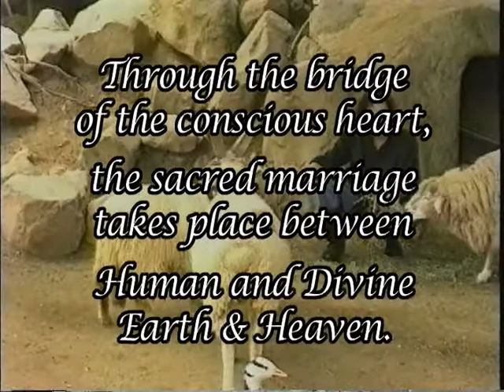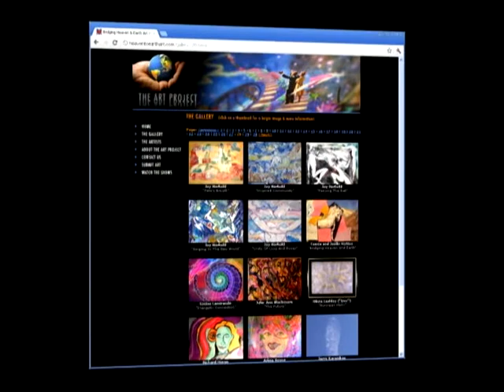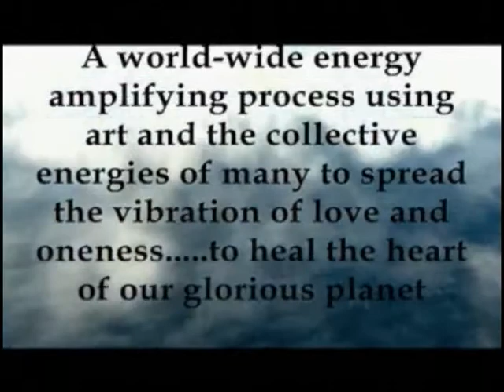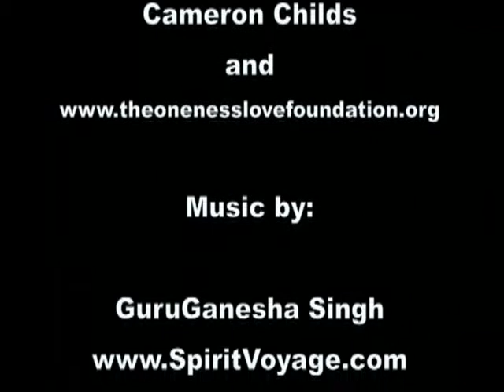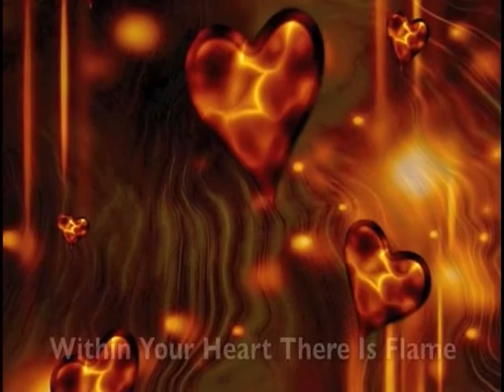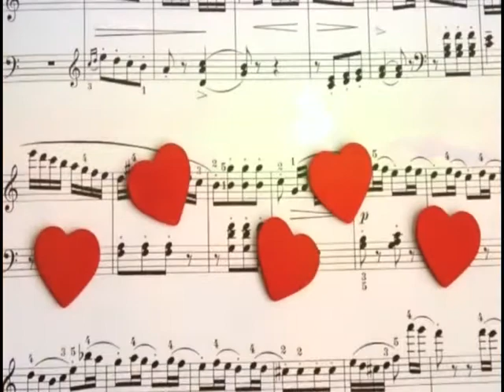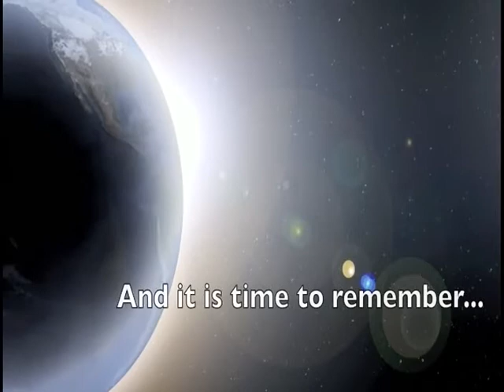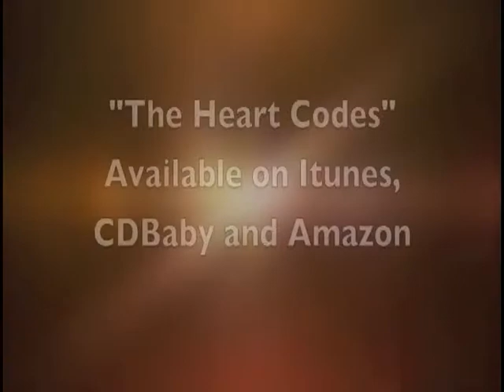Bridging Heaven & Earth Show # 306 with Satya Kalra and Bridging Art/Music and B. Goldstein Videos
Satya, a founder of Path to Anandam, is popularly known for her Anandam life style (Blissful Living). Satya's mission in life is to live in love, peace and Anandam and spread the same to others by leading, practicing, and propagating spiritual living and helping others to become more self-dependent and self-reliant, especially destitute women and children.

The focus of her teachings is how to enhance the quality of life and experience blissfulness/joy/Anandam within and reach your unlimited potential by raising your conscious level.

Prior to finding the path to Anandam, Satya has been through many facets in her life. She has been a 35-year veteran of the biotech industry. serving as a visionary, entrepreneur, scientist, founder, CEO, President and Chairperson, a dedicated mother to three beautiful children, a responsible wife and a committed social worker.

Satya was born in India to a very spiritual businessman father and a housewife mother who was an extremely wise woman and a counselor to the community. Satya came to America in 1969 with her husband Krishan Kalra to pursue higher education.

Having already done her Masters in Organic Chemistry from Gwalior, India, she received yet another Masters in Biochemistry from the University of Illinois, and also did her business management and marketing education from the University of Berkeley, USA.

An energetic and lively person, Satya has served as a Committee Co-Chairperson of The Geeta Conference on "Reconnecting Spirituality and Technology", held at Stanford University in 1998. She has been noted for her community contributions to several organizations, associations and also worked for the cause of destitute women and children.

She is also a chief coordinator in USA for the international Divine Shakti Foundation (Founded and Inspired by Pujya Swami Chidanand Saraswatiji, President/Spiritual Head of Parmarth Niketan Ashram, Rishikesh, India and Founder/Chairman of India Heritage Research Foundation)

Satya has been practicing meditation for over 32 years and studying Bhagvad Geeta for over 18 years. For more than fifteen years, she has been engaged in teaching and promoting the awareness of spirituality and effulgent wisdom of Geeta, and its applications in daily life, family, business and community matters. She has been a guest speaker of diverse topics at various spiritual gatherings, temples, spiritual conferences and business forums.

With the grace of the Supreme Power, meditation and the help of her Inner-Self, over a period of time she has developed a simple 7-step method for Self-Realization, a series of simple techniques of Anandam meditation and other spiritual practices for body, mind and spirit.

She uses her practice of Anandam Meditation in personal consultations to guide individuals to strive for excellence and live their potential.

A few years ago, with the blessing of the Higher-Self, the divine calling came to her and she decided to quit her job as a CEO and devote herself fulltime in the service of humanity and divinity.

Today, Satya spends most of her time in company of saints and seers, motivating and uplifting others, propagating spirituality and doing pilgrimage.

Satya is the Bestseller author and has written several books such as "My Questions and God's Answers-Bhagavad Gita", Path to Anandam book series Enjoy Worry-Free Life in 30 Days, Lasting Forever Birth, Death and Beyond, Prosperity Forever through Art of Work, and 108 Mantras to Awaken Your Soul (in print).